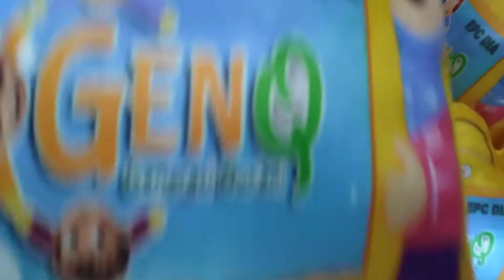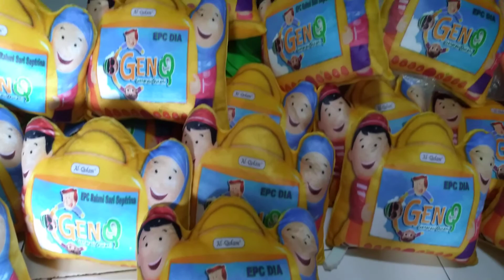Bantal Photo Bantal Kotak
Spesifikasi:
Bahan: Velboa
Bahan: Rasfur
Sesuai permintaan ya
Isi: Silicon super bukan decron

Harga sbb:
Uk 30x30 harga 24,000
Uk 40x40 harga 40,000
Uk 40x60 harga 60,000
Uk 40x80 harga 85,000

Dan gambar photonya pun bisa sesuai keinginan kakak2, Ingin gambar cemewewnya, orang tuanya, keluarganya, fakultasnya dll

Atau hadiah untuk calon swaminya, calon istrinya, supaya bisa menemani tidurnya sblm orangnya sendiri yg menemani heee

Minimal pembelian bisa 1pcs.
Estimasi pengerjaan paling lama 7hari.

Baiklah silahkan tanya tanya dgn kirim chat kami
apa yg kira2 ingin ditanyakan.

Jika ingin order silahkan klik link toko online kami ya

Terimakasih